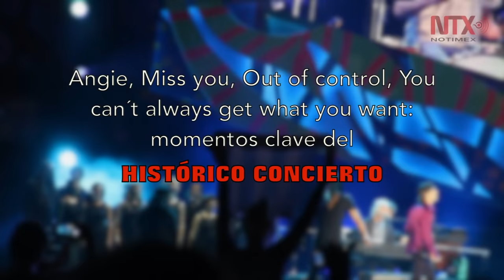Cuba enloquece con histórico concierto de los Rolling Stones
The Rolling Stones enloqueció a una multitud de más de medio millón de personas en esta capital, en un espectáculo histórico en la Ciudad Deportiva. La sede del recital resultó pequeña para la multitud que abarrotó las calles aledañas e incluso subió a los techos de las casas para corear temas como “Jumping Jack flash”, “Midnight Rambler” y “Gimme Shelter”